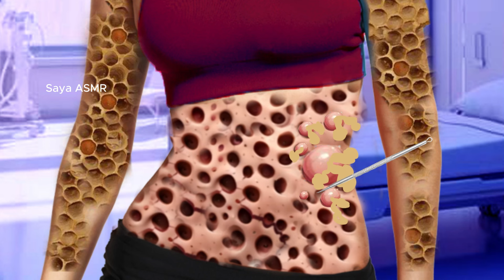ASMR Remove Bees, Dog Ticks and Maggot Infected Body🤕 ASMR Animation Treatment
treatment
treatment animation
asmr removal dog ticks